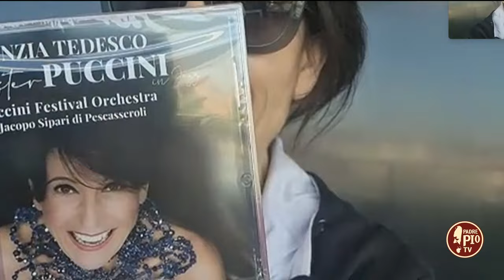Progetto Inclusione Donna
L’energia, la passione e l’impegno della jazz vocalist Cinzia Tedesco per il progetto Inclusione Donna